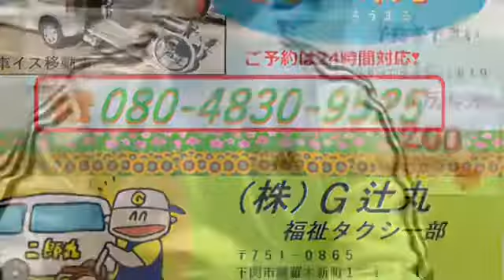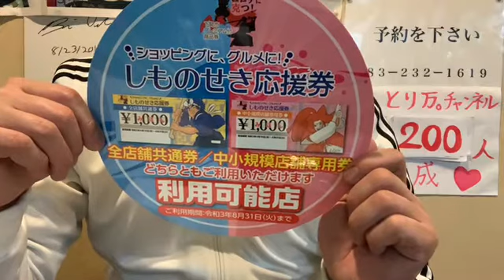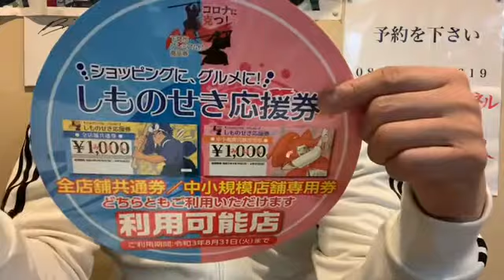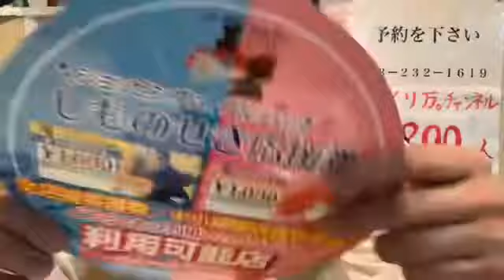【飲食店経営blog】プレミアム商品券明日から利用開始、新たな命の誕生